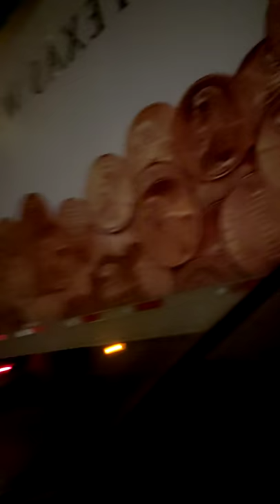Let's ride hun buns!!! Episode 35 Jerry McGuire 2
Come on get in the car and buckle your seatbelts while we talk on my way to work, going home going to events or even road trips. Beep Beep let's go hun buns!!!

P.S. This is my motto and I live by it trust me:
I maybe from Texas but it doesn't mean I like bull$#*+...